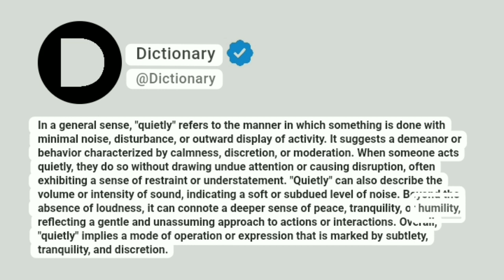Quietly Meaning In English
In a general sense, "quietly" refers to the manner in which something is done with minimal noise, disturbance, or outward display of activity. It suggests a demeanor or behavior characterized by calmness, discretion, or moderation. When someone acts quietly, they do so without drawing undue attention or causing disruption, often exhibiting a sense of restraint or understatement. "Quietly" can also describe the volume or intensity of sound, indicating a soft or subdued level of noise. Beyond the absence of loudness, it can connote a deeper sense of peace, tranquility, or humility, reflecting a gentle and unassuming approach to actions or interactions. Overall, "quietly" implies a mode of operation or expression that is marked by subtlety, tranquility, and discretion.